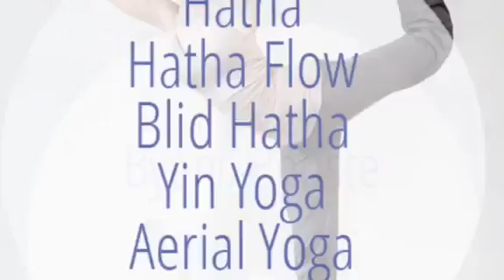Blåhimmelvideo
Blå himmel Yoga på Østerbro. Yoga for børn og voksne, Børneyogalærer-uddannelse, retreats, workshops mm.